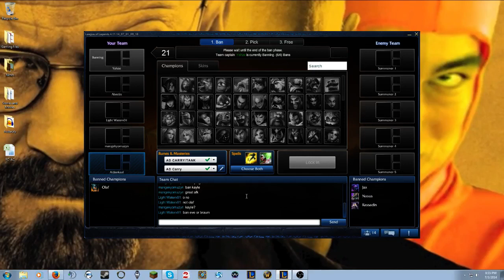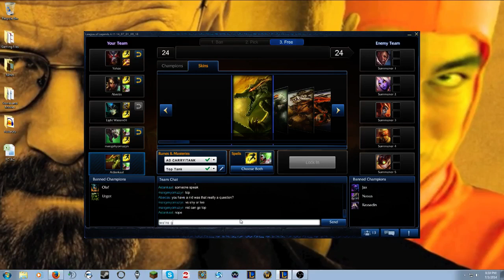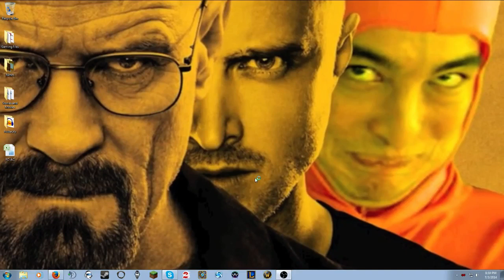Duo queue w/ Lightwater Part 1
Renekton/Nami carry.